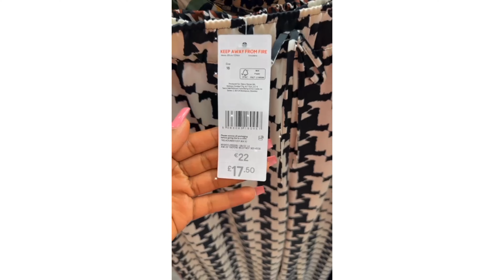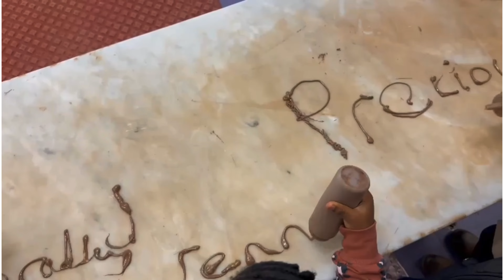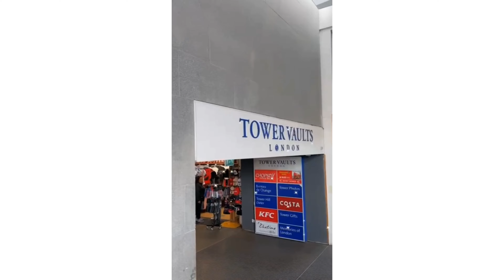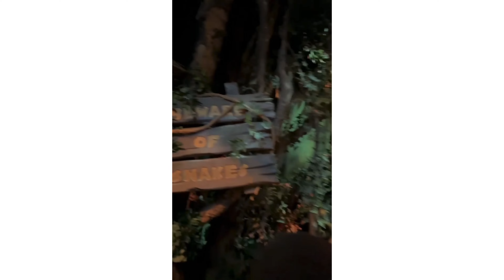My first time in the UK-Visiting my sister and family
Hi Cousins - I traveled to the UK for the first time to visit my sister and family. I had an incredible time.
Its your girl. ThaFashionablehannah